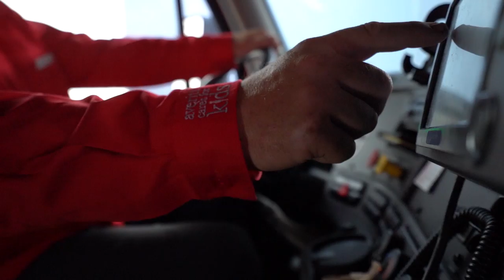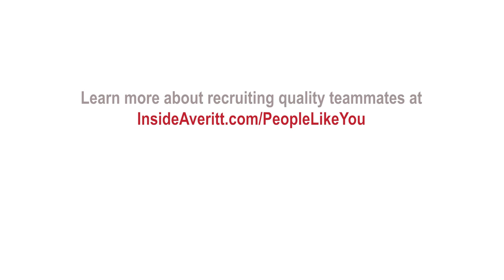Averitt ‘Always Has Your Back’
Clarksville Truckload associate Paul Bratcher came to Averitt a year ago after a 26-year Army career, and he’s glad he joined the Big Red team! See more of Paul’s story in this video, and find out why he says Averitt “always has your back.”